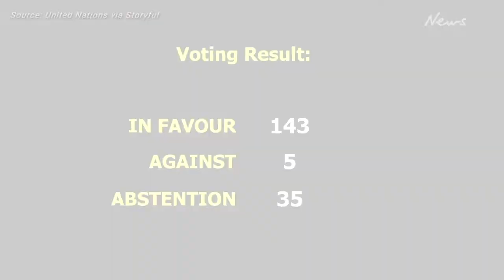Majority of UN votes to condemn Russia’s ‘illegal annexation’ of Ukrainian territories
The United Nations General Assembly has voted with a large majority to condemn Russia’s ‘illegal annexation’ of Ukrainian territories.